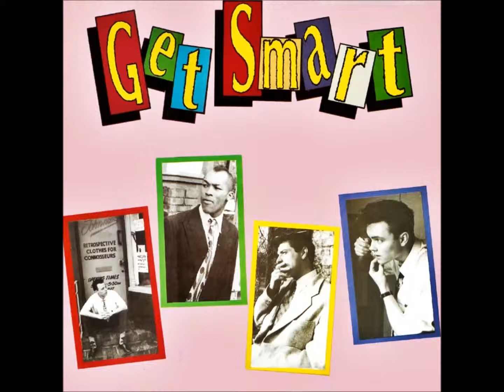Get Smart - Lines Of Love